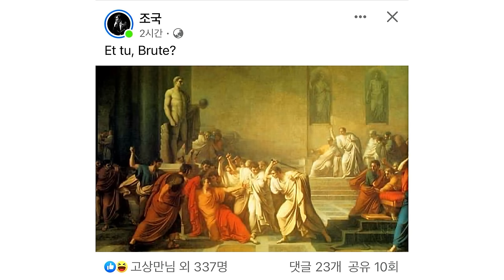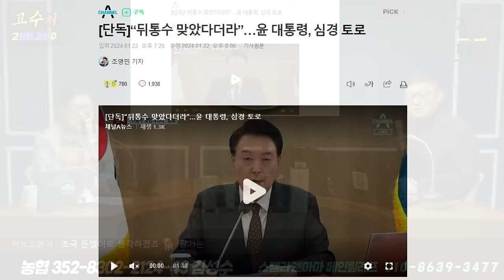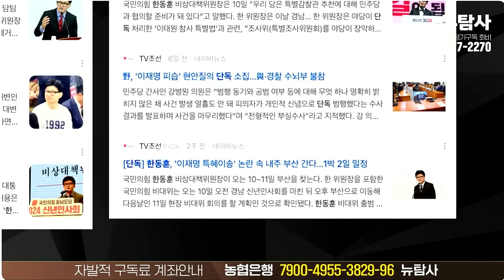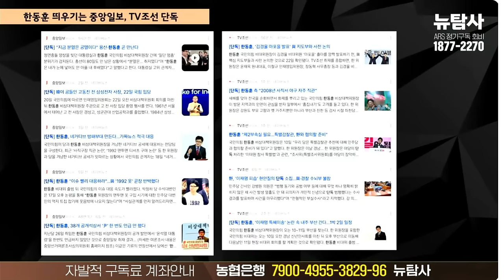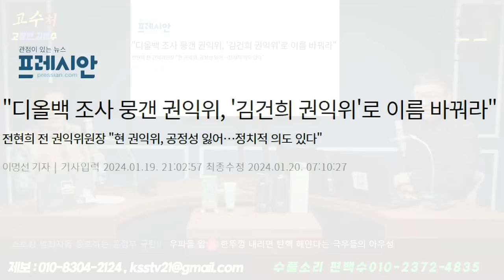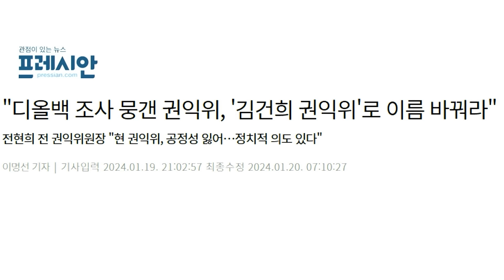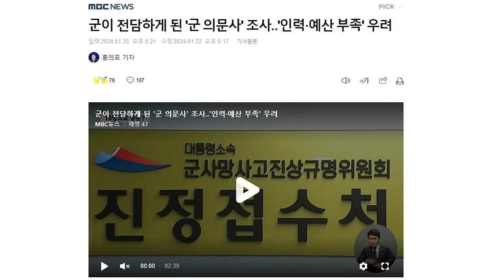한동훈, 김건희에 맞짱뜨다. [고수처]